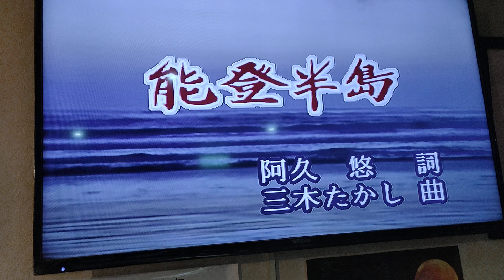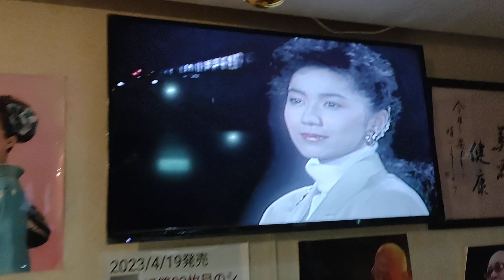能登半島/石川さゆり 龍騰一族 美媛 カバー